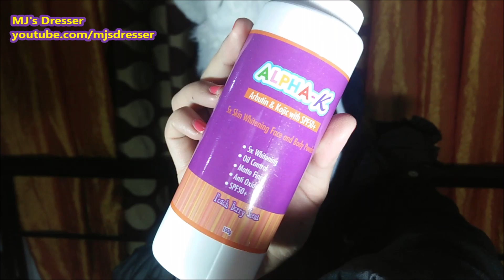Alpha K (5x Whitening Face And Body Powder